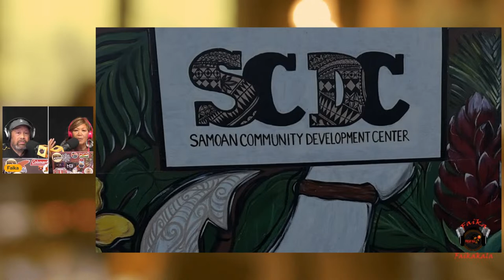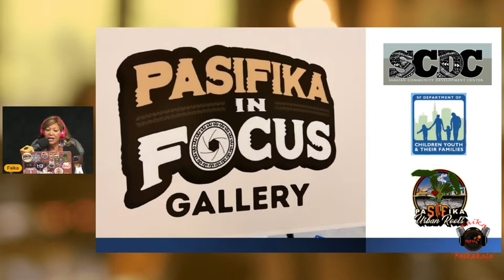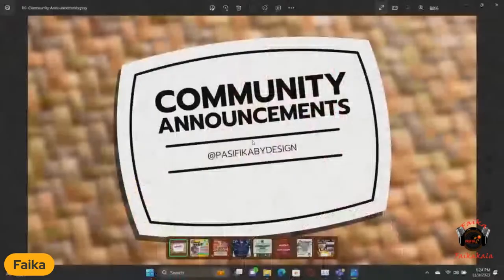S7 Episode 40 with Nina Nawalowalo & Tupe Lualua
Faika speaks to the Award Winning Director of "A BOY CALLED PIANO - THE STORY OF FA’AMOANA JOHN LUAFUTU" and one of the stars of the documentary, Tupe Lulua.